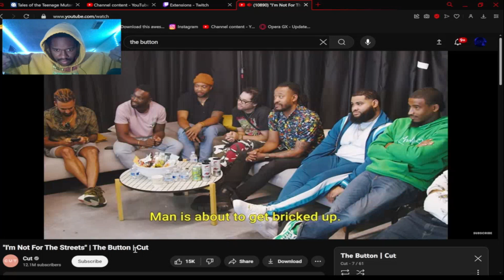The Button But It Gets Freaky..